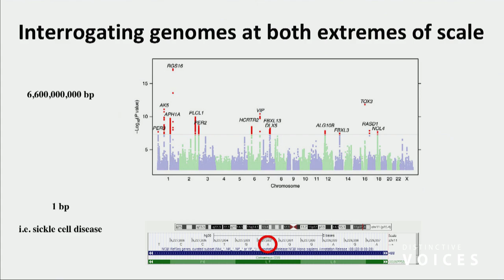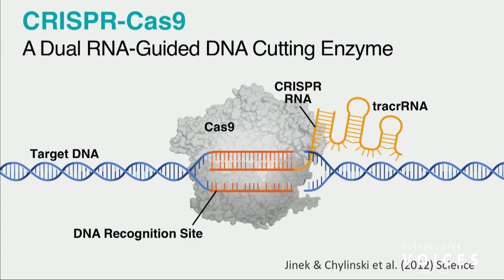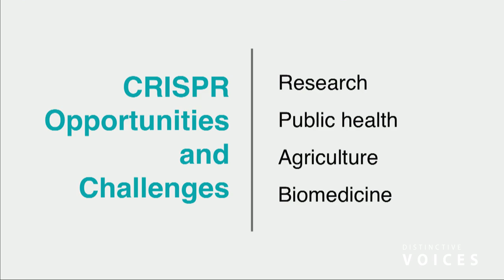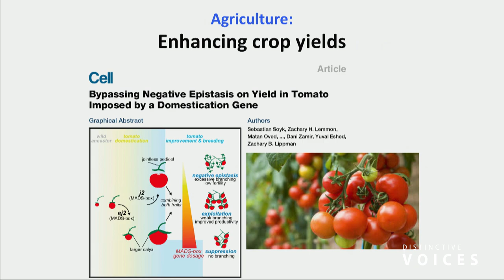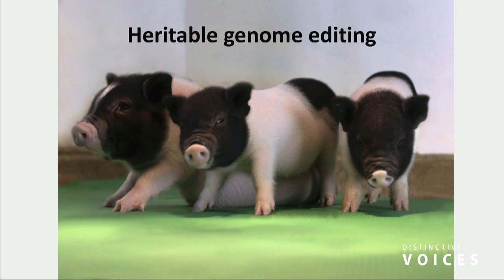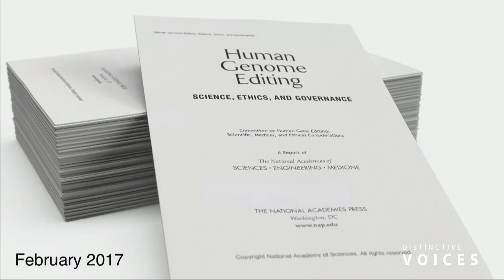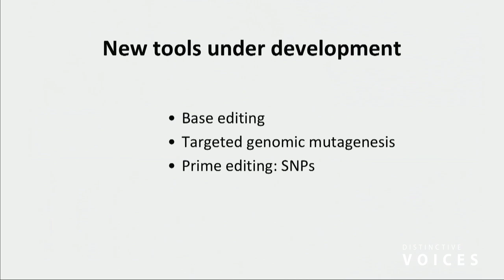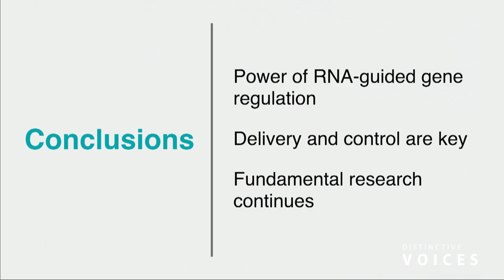Genome Editing with CRISPR-Cas Systems: Challenges and Opportunities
CRISPR gene editing is transforming biology. Fundamental research to understand how bacteria fight viral infections uncovered how the CRISPR system uses Cas proteins with RNA as a programmable guide to detect and cut specific DNA sequences. Cas/RNA complexes constitute a powerful toolkit for genome editing in animals, plants and bacteria. She discussed research into this amazing family of proteins: where they came from, how they work and how CRISPR technologies are revolutionizing research, biomedicine and agriculture. She also discussed the ethical challenges of some of these applications with a focus on what our decisions now might mean for future generations.

» Jennifer Doudna, University of California, Berkeley